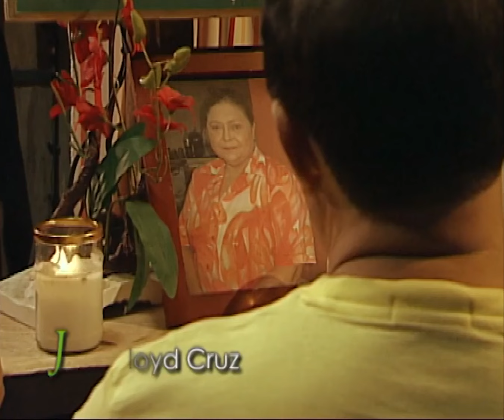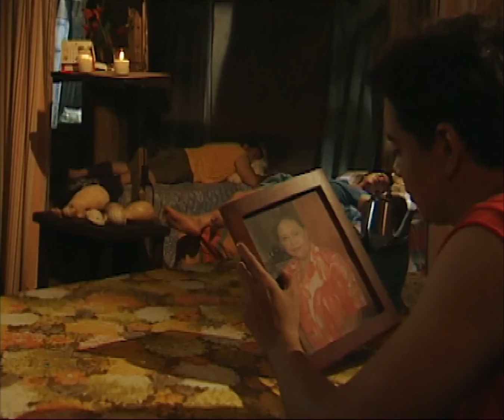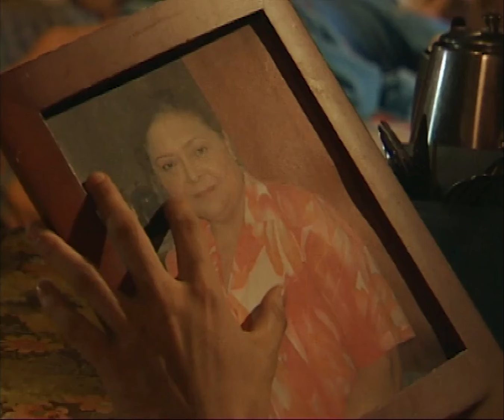[ENG SUBS] Full Episode 38 | Maging Sino Ka Man | Book 1